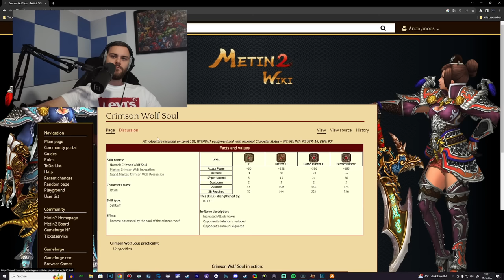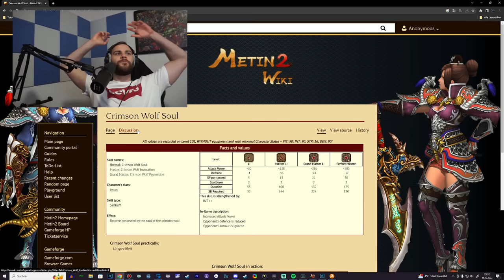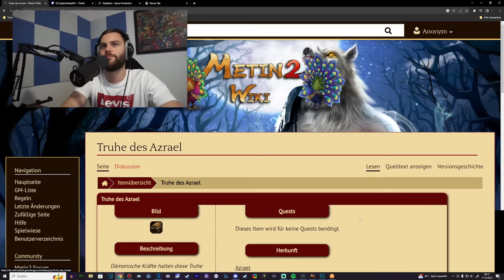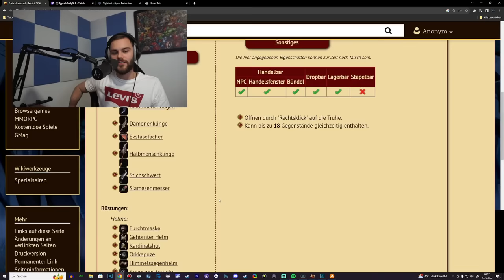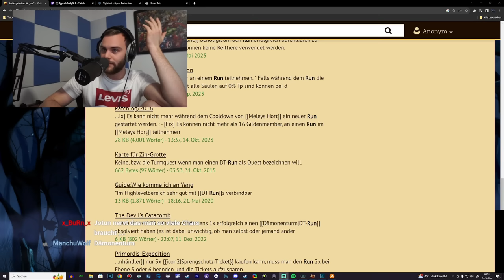Metin2 Podcast 🔮 [Die Zukunft von Metin2] 🔮 feat. AceLeGrand - Zander - SimplyGood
Du möchtest auf Tigerghost spielen? Dann schreib mir einfach auf